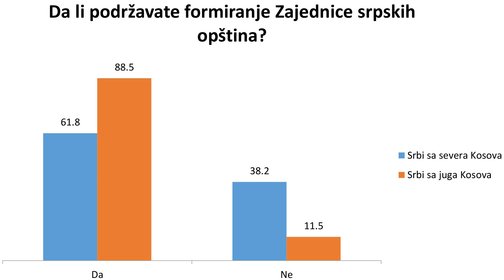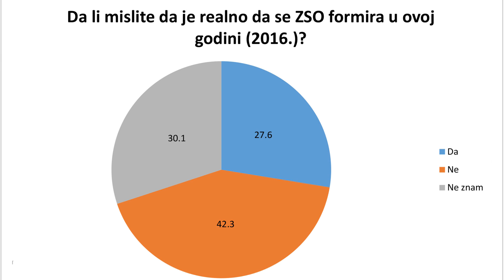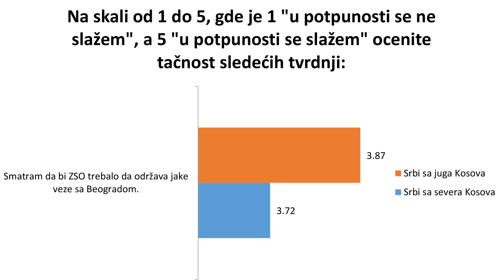Sporazoom: Hoće li se ZSO ikada formirati? - 11.05.2016.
Da li je uspeh briselskog procesa ugrožen zbog zastoja u formiranju ZSO? Šta građani gube a šta dobijaju Zajednicom? Da li će i kada Zajednica srpskih opština biti formirana? Da li je Zajednica srpskih opština kamen temeljac Briselskog sporazuma, ili nevladina organizacija? Da li će njeno formiranje i dalje biti kamen spoticanja i uzrok blokade rada kosovskog parlamenta? Do sada je trebalo je već da ima skupštinu, statut, predsednika, savet, sedište… Ustavni sud Kosova ocenio je da dogovoreni principi o Zajednici opština sa srpskom većinom na Kosovu nisu u potpunosti usaglašeni sa duhom Ustava Kosova.
Gosti: Enver Hasani, bivši predsednik Ustavnog suda Kosova i Igor Simić, odbornik u SO Mitrovica.